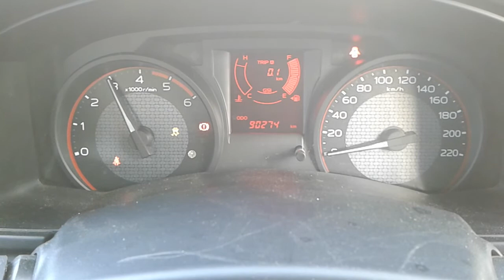DISMANTLING 2017 ISUZU DMAX 4WD DUAL CAB F/TRAY 3.0LT T/DIESEL 6 SPD MAN C5893